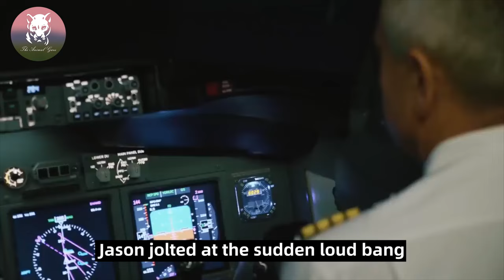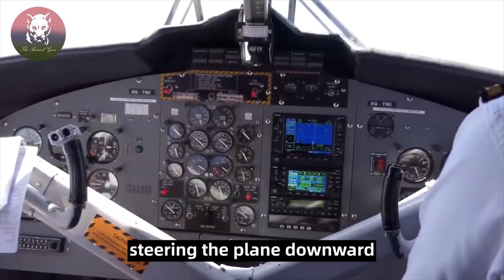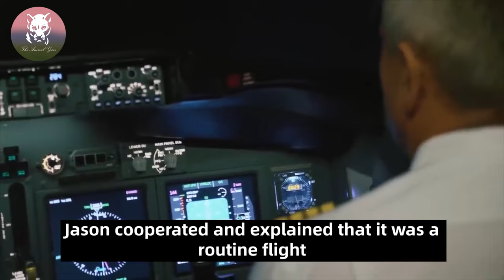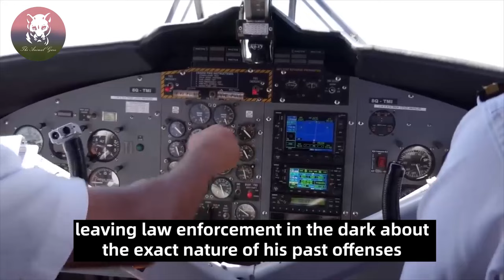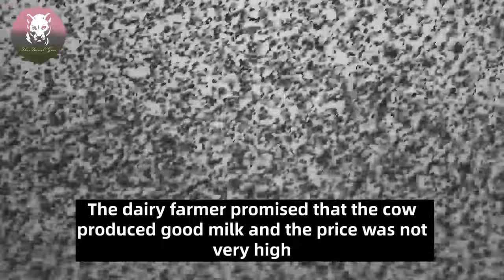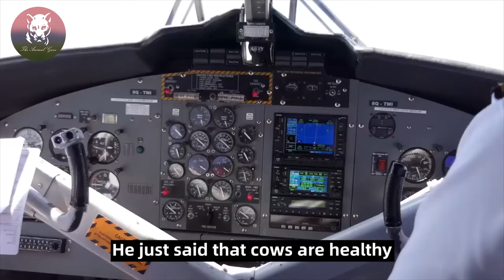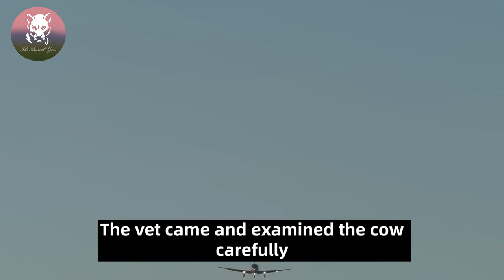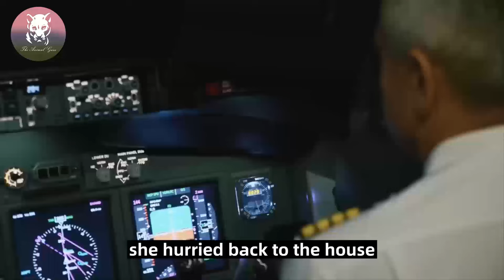Birds Refuse To Leave Plane Alone,When The Pilot Realizes Why,He Burst Into Tears